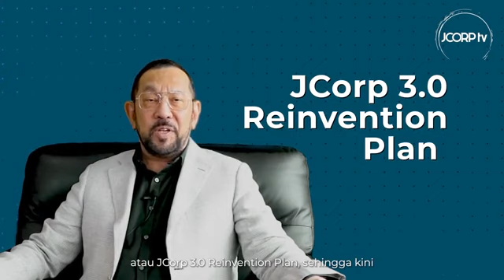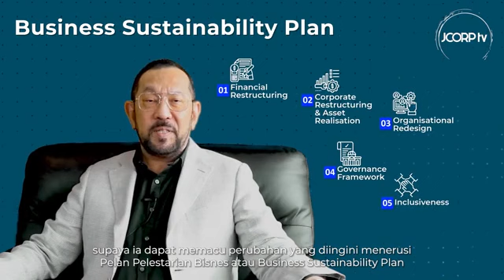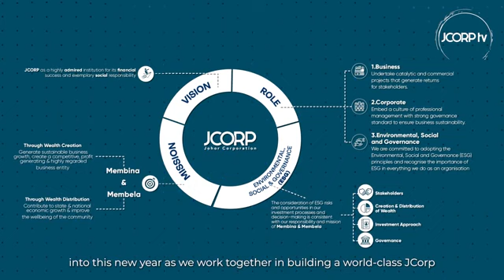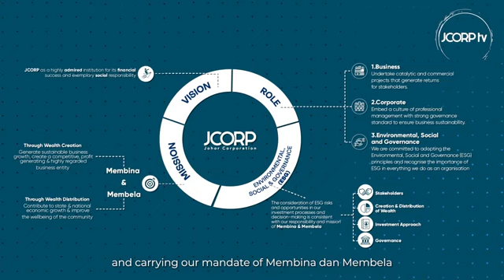2022 New Year’s Message by YBhg Datuk Syed Mohamed Syed Ibrahim